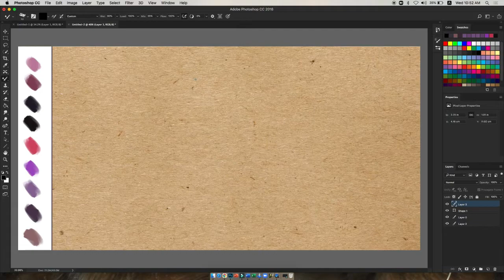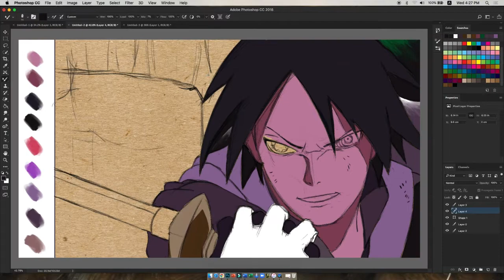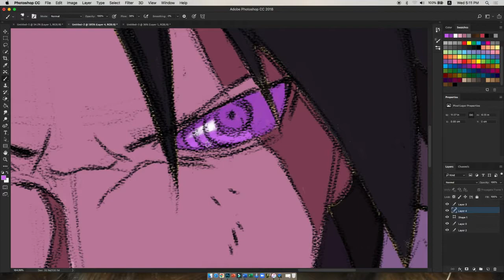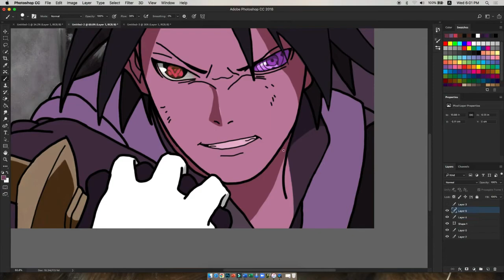SASUKE UCHIHA Digital Art Full Timelapse!